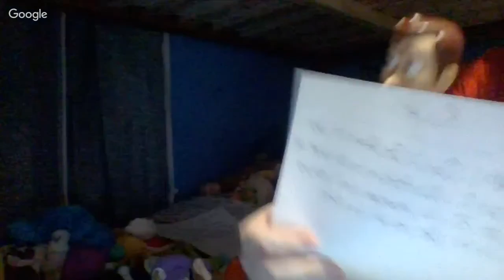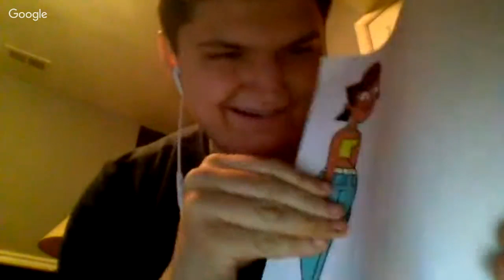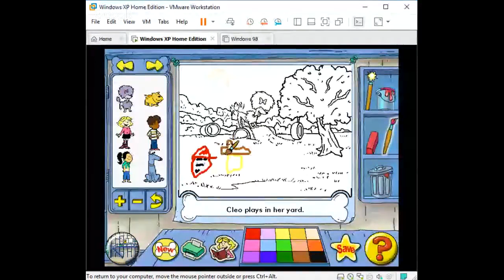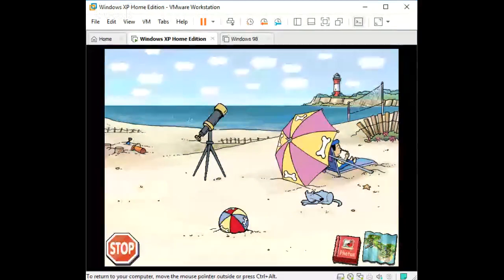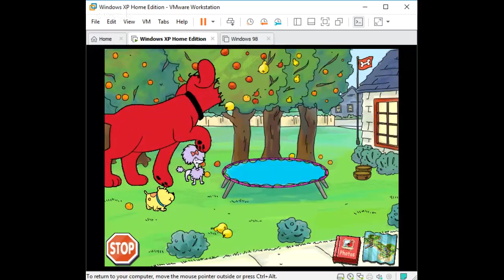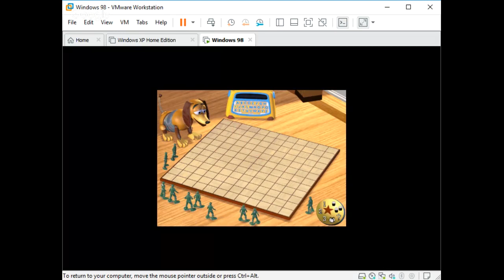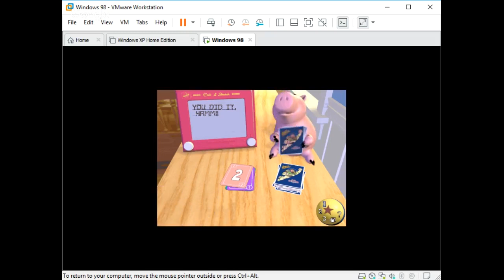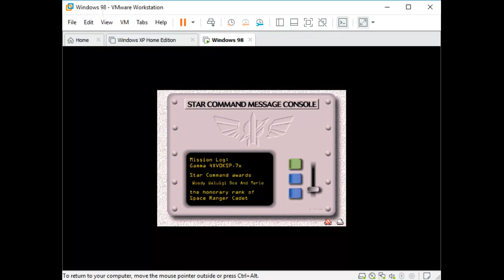Mario Woody Boo And Waluigi LIVE 2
Rules:
#1 Don't Be Rude To Others
#2 No Asking To Join The Call
#3 No Internet Trolls Allowed
#4 Be Kind To Others